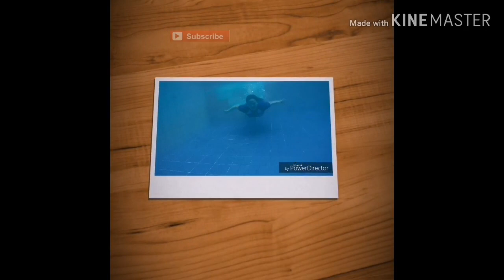LAZADA UNBOXING BEYBLADES FT GYRO BURST ARENA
Hey everyone! Wazzup! Welcome to Trending with I!
Ilyn Enriquez here I am a Filipina, a call center agent  and a vlogger
, in this channel you will always get a pinch of reality, giving you reviews of the products and gadgets trending in the market,without the boring side, you will not even notice that the video has already ended and you will ask for more. Basically it is a piece of everything you look for online whether its lifestyle, food or places you can have it here. If you are interested in what my channel can offer you dont forget to...
Click BELL 🔔to notify you on my new video

My videos usually are uploaded during weekends max of 2- 3 videos per week 🤗

Vid editor app dl from Google app store
Quik for my intro video and music
PowerDirector
KineMaster
Background music dl from youtube library
Some Pictures used in the video are downloaded online and not mine 🤗

If you have not watch my videos you may wanna try clicking the link below 🤗 enjoy TrEnDinG with I 🙏

HAPPIEST PLACE ON EARTH EKSPERIENCE PART2

LAZADA UNBOXING BEYBLADES |FT MARCUS BDAY

BUHAY SA KALSADA TRAFFIC NA MAY AKSIDENTE PA! SLOW KUZON EXPRESS WAY?!

Link: my vid of A WHOLE NEW WORLD FT. LET'S KILL THIS LOVE 🤣|EP4 NAG TEAM BLDG KAMI SA VIKINGS MOA

Link: Link: my vid of Nag Team Building kami sa VIKINGS MOA|EP2|MUKBANG, RAFFLE FT. JAY PASH

Link: My vid of WHAT IS THE IDEAL BDAY GIFT FOR 1yr old baby girl, COME SHOP WITH ME